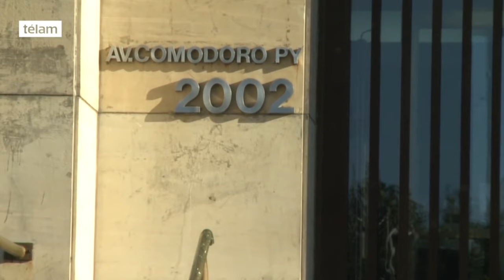Informe sobre el Proyecto de reforma judicial presentado por el gobierno nacional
Hace dos semanas atrás el presidente de la Nación presento un Proyecto de reforma judicial.
GiraMundo TV Comunitaria se comunico con Fernando Peñaloza abogado penalista y docente universitario y con Itatí Cruciani abogada y trabajadora judicial, quienes hicieron un breve análisis de este proyecto, sobre algunos de sus objetivos, sobre como impactará en nuestra provincia y sobre cual es el papel de los fiscales.